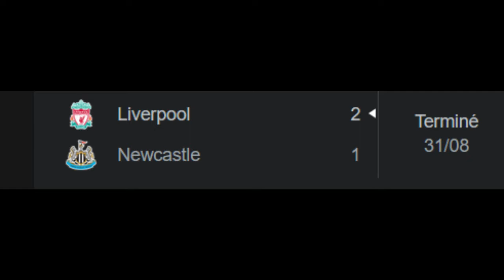🛑 SORTEO ESPECTACULAR CON DOS CRUCES DE TITANES ! EL BARCELONA ASUSTADO POR SU RIVAL EUROPA LEAGUE !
El Liverpool y el real Madrid se vuelven a cruzar en un sorteo que también nos dejó un gran PSG vs Bayern , por otro lado el Barcelona está asustado a la idea de enfrentar el United de cristiano.